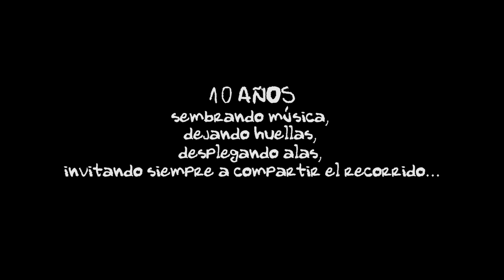AUDICIONES 2020 - ADRIÁN OLGUÍN